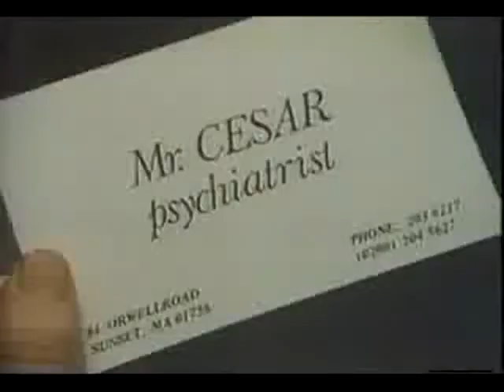Golden Earring - When The Lady Smiles (1984] [ongecensoreerde videoclip]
(320 kbps [bewerkte] stereo muziek)
Nog een creatief stukje werk van filmregisseur Dick Maas (evenals The Twilight Zone) --- Another creative piece of film director Dick Maas
(just like The Twilight Zone).